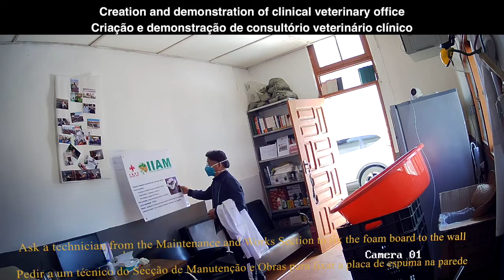Fixing the foam board on the wall（Madoda）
Fixing the foam board on the wall for placing photos, pictures, etc., is one of the contents of the cultural construction of the clinical veterinary office.

A fixação da placa de espuma na parede para colocação de fotos, quadros, etc., é um dos conteúdos da construção cultural do consultório clínico veterinário.